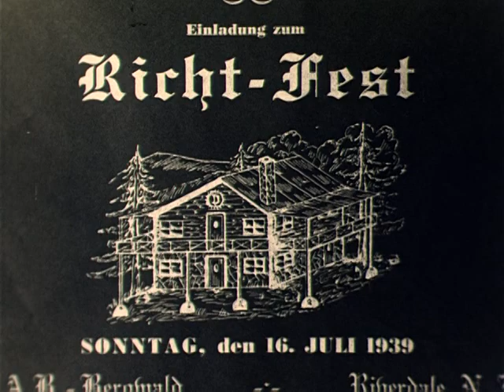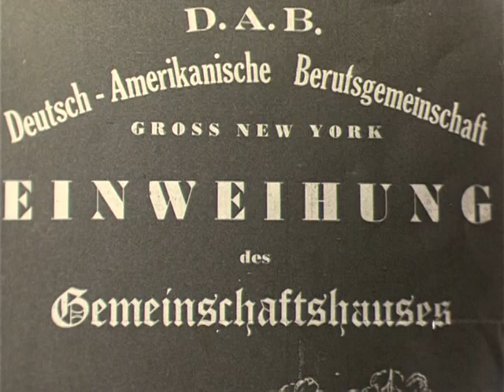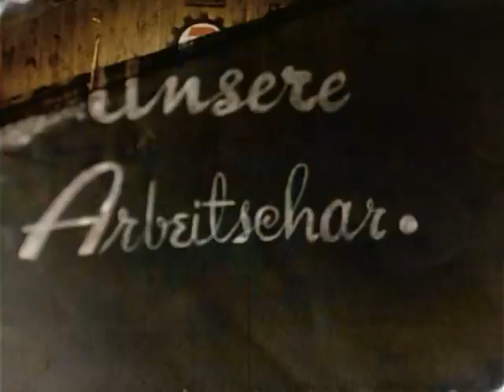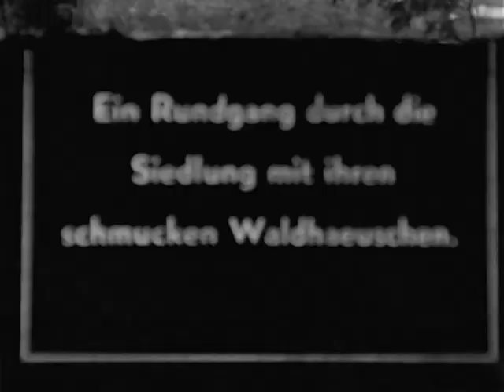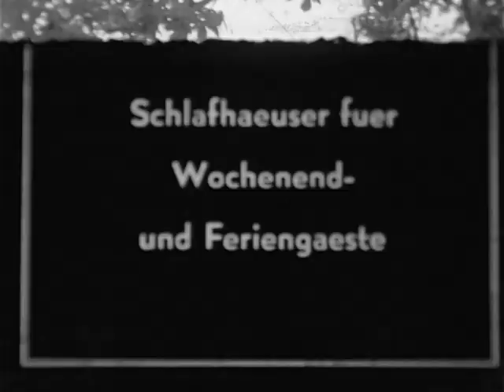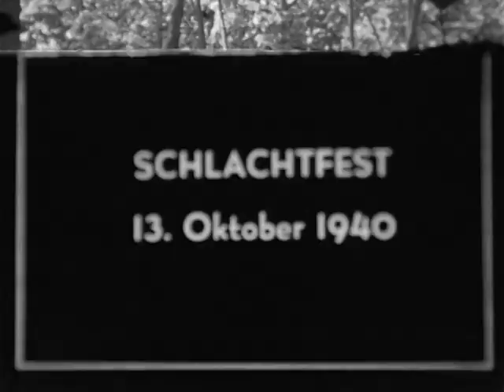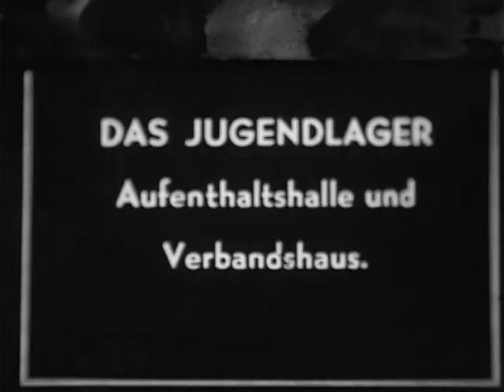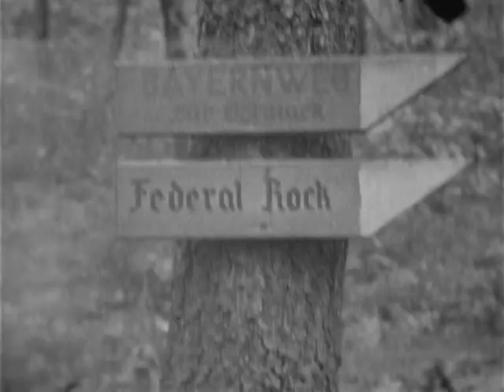AUFBAU DES GEMMEINSCHAFTSHAUSES DURCH FREIWILLIGEN ARBEITSDIENST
AUFBAU DES GEMMEINSCHAFTSHAUSES DURCH FREIWILLIGEN ARBEITSDIENST - National Archives and Records Administration 1939 - ARC Identifier 37492 / Local Identifier 131-B-12 - Office for Emergency Management. Office of Alien Property Custodian. (04/21/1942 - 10/14/1946).  Construction work at Bergwald - Roof raising on July 16, 1939 - Hog Butchering Festival, October 13, 1940.  DVD copied by IASL Master Scanner Timothy Vollmer.